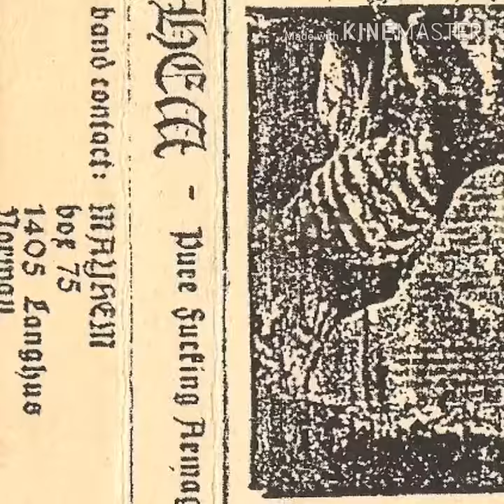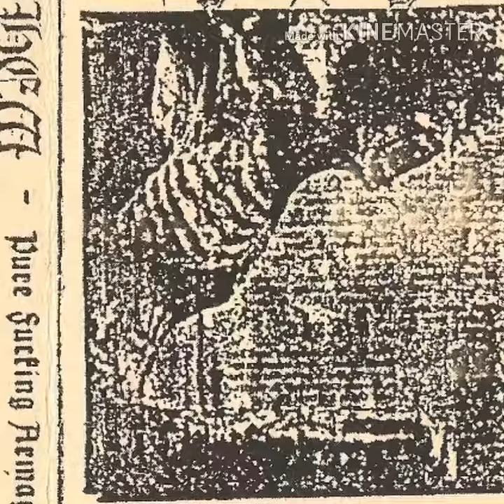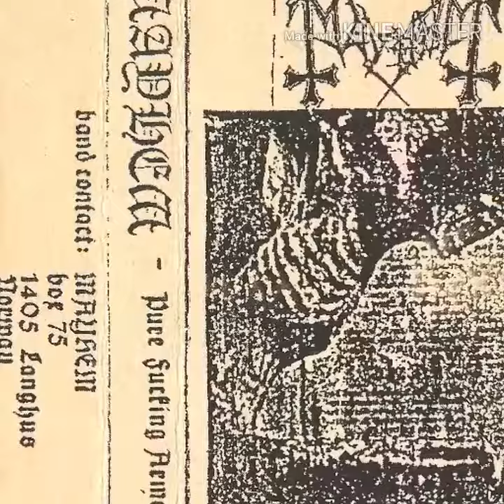Mayhem - Black Metal (Total Death Version) (Venom Cover)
The audio of "Black Metal (Total Death Version) (Venom Cover)" by Mayhem

Lyrics:

*Instrumental*